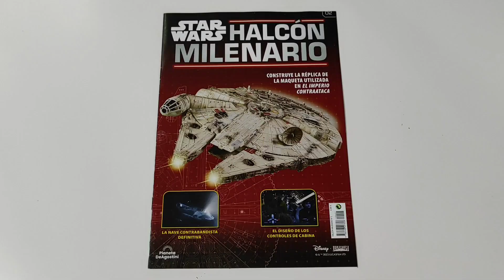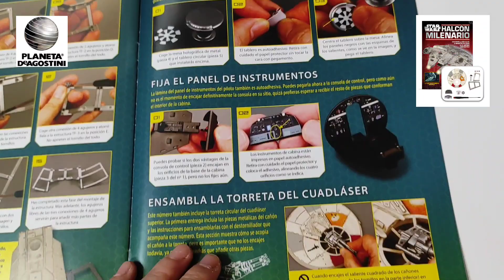Coleccionable Star Wars Construye el Halcón Milenario #2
Aunque los pilotos instintivos como Han Solo presumen de volar “con los ojos cerrados”, incluso los mejores capitanes estelares reconocen el valor de los excelentes indicadores y controles de cabina del YT-1300.

Labibliotecadeltemplojedi.com